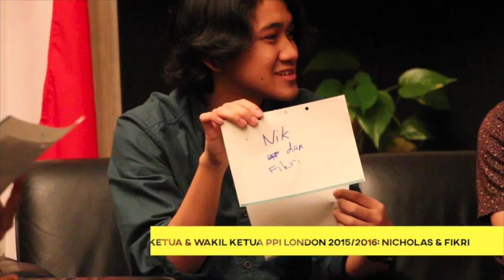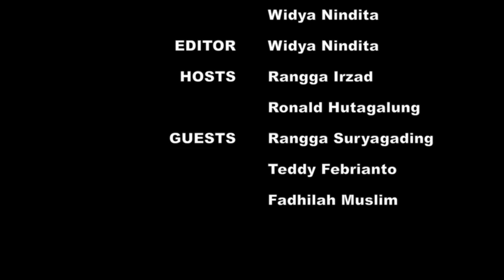What's Up London? - Episode 1 Part 3: Student Life in London